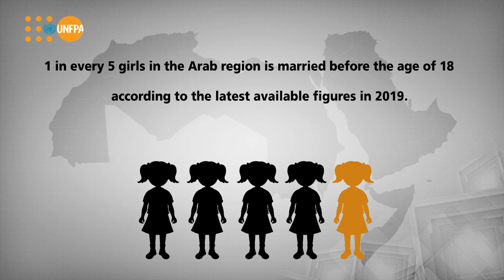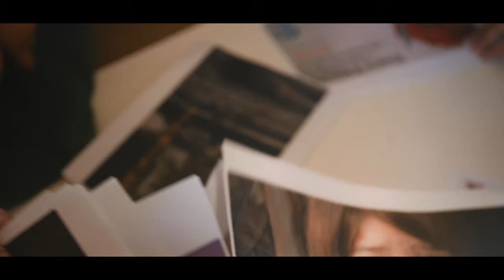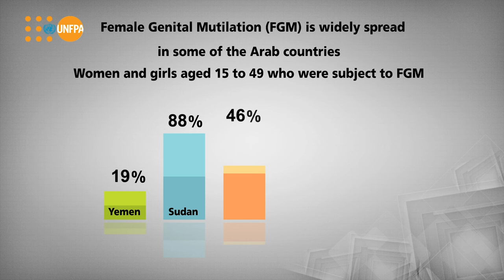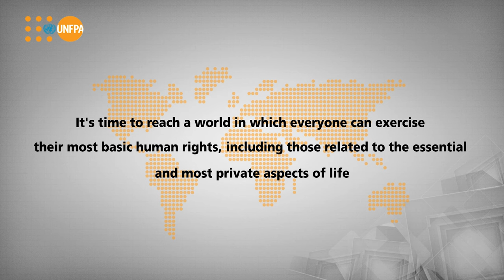Human Rights and Gender Equality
One in every five girls in the Arab region is married before the age of 18
Learn more and see how UNFPA works with governments, civil society organizations among others to change, amend and reform the national system of laws on issues related to gender-based violence, female genital mutilation, child marriage and other harmful practices.

تُزوج فتاة من بين كل خمس في المنطقة العربية  قبل سن الثامنة عشرة.

تعرف كيف يعمل المكتب الإقليمي لصندوق الأمم المتحدة للسكان للدول العربية مع الحكومات والمجتمع المدني لتغيير وتعديل وإصلاح منظومة القوانين الوطنية الخاصة بقضايا العنف القائم على النوع الاجتماعي وختان الإناث وأيضا زواج الأطفال وغيرها من الممارسات الضارة